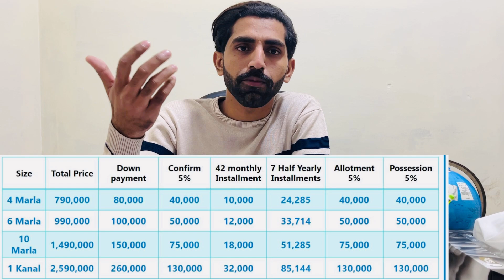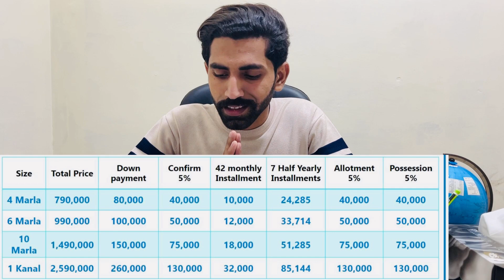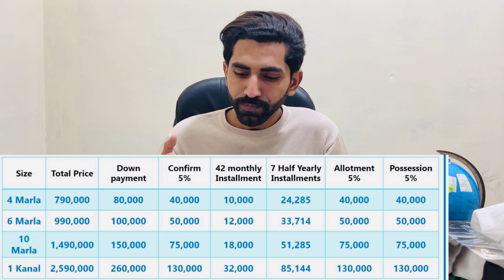Forest 🌳 Town Islamabad Housing Society |NoC Approved By PHATA |Updates and Locations |Payment Plan